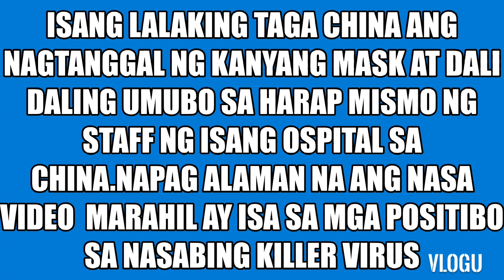China Coronavirus Outbreak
china coronavirus
china news

Killer virus that could kill many innocent people.